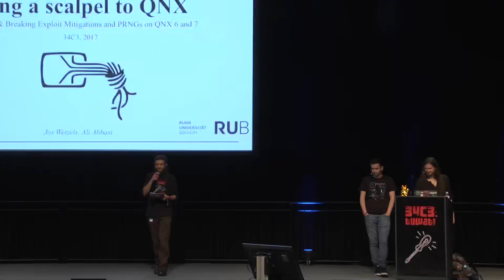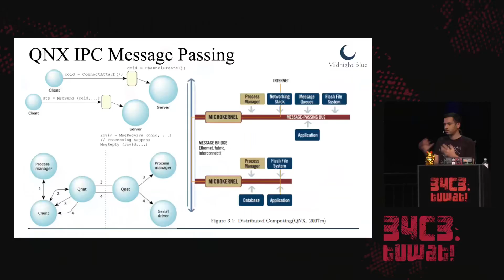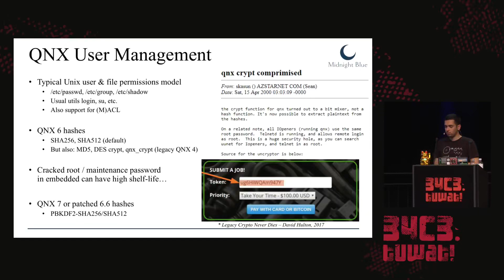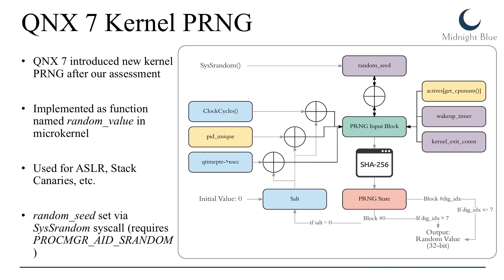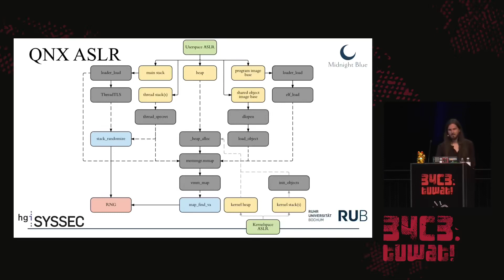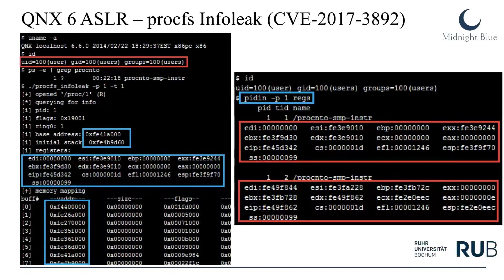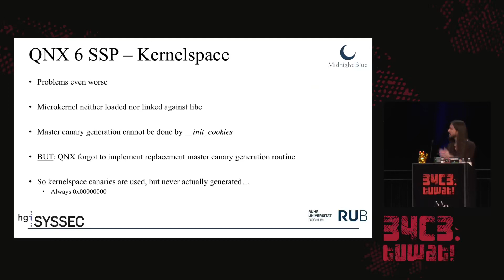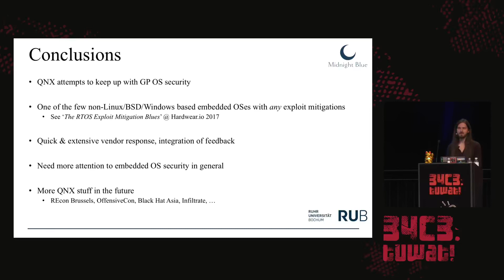34C3 2017 Taking a scalpel to QNX traduction francaise